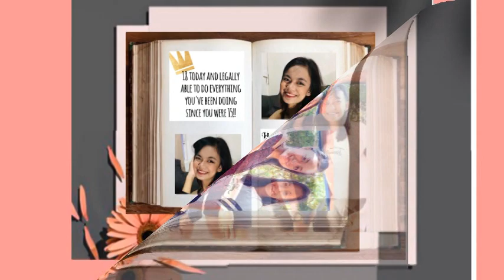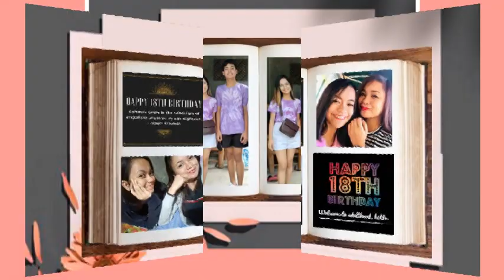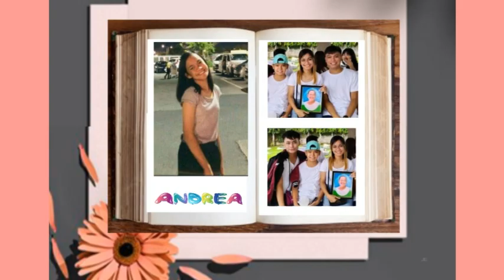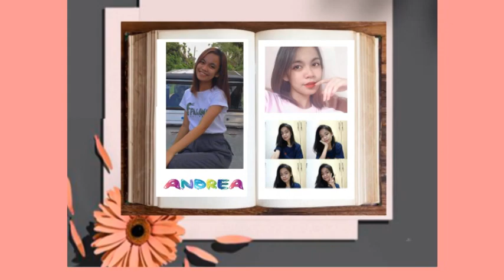Andrea Cajuelan- 18th Birthday1